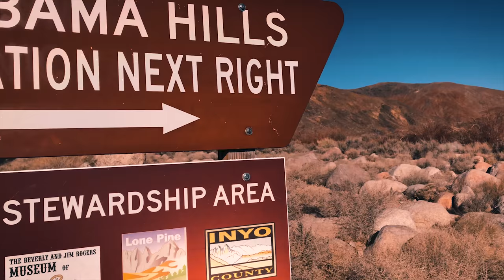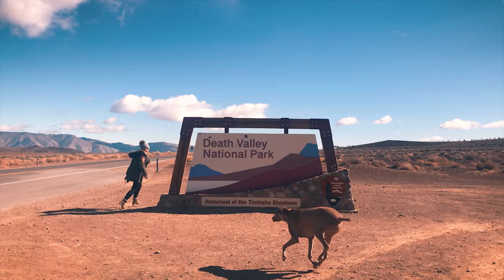Exploring Sierra Nevada Deserts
A little highlight reel from my trip to Alabama Hills, (part) of Bristlecone Pine Forest & Death Valley.

Shot all on my iPhone 7Plus

Photos Shot using Sony A7rii and Zeiss 16-35mm Lens
(visit my instagram for specific settings)

Tripod (Zomei)
Camera (Sony)
Lens (Zeiss / Sony)
Polarizer (Gobe)